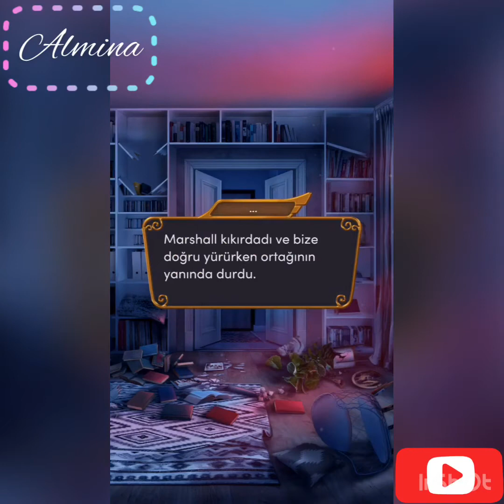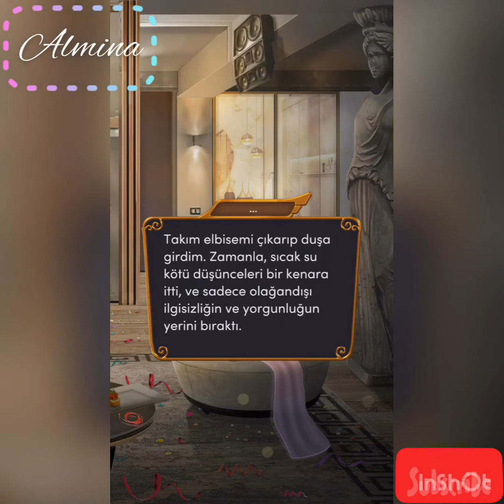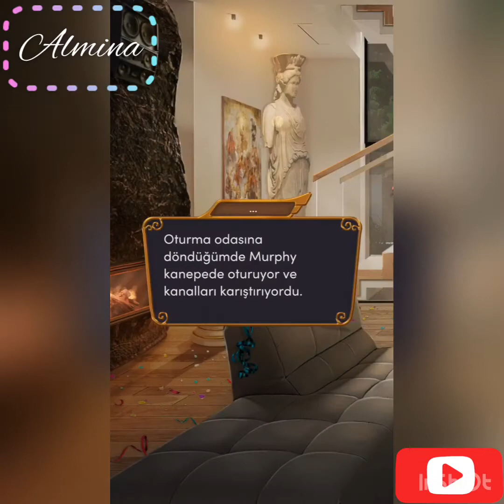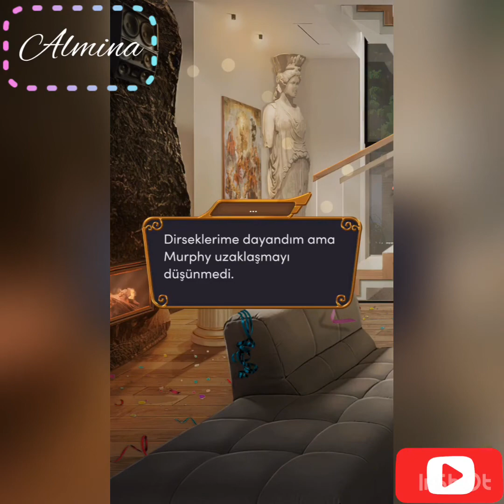Romantizm Kulübü : Devlerin Öfkesi 1.SEZON 2.BÖLÜM ❤️ Adrian ❤️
Romance Club : Rage Of The Titans SEASON 1 EPİSODE 2 ❤️ Adrian’s Route ❤️